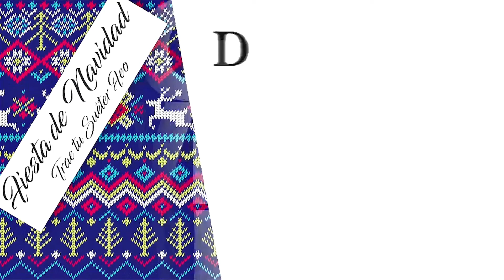Avelar Informa - Eventos 2019 - Preddiciones del Juicio de Donald Trump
Este programa de Avelar Informa es patrocinado por Avelar & Asociados en Bossier, Marshall, Henderson y Texarkana. avelaryasociados.com o sígalos en Facebook
y por
El Despacho Legal de Richard Anderson en Marshall, Texas.